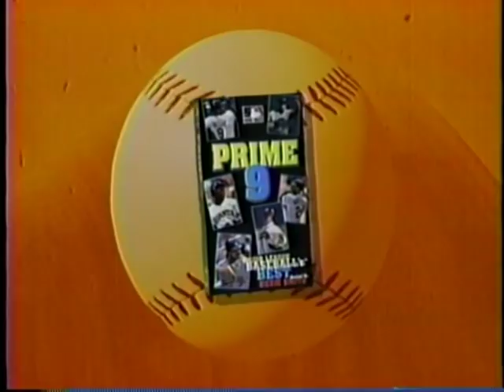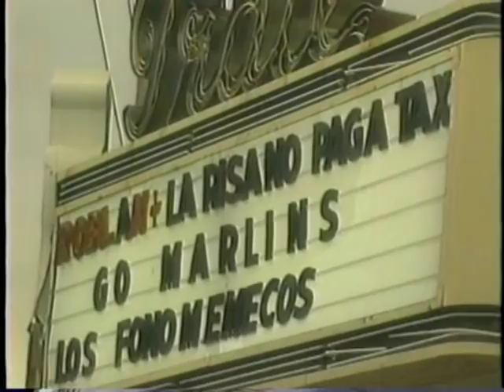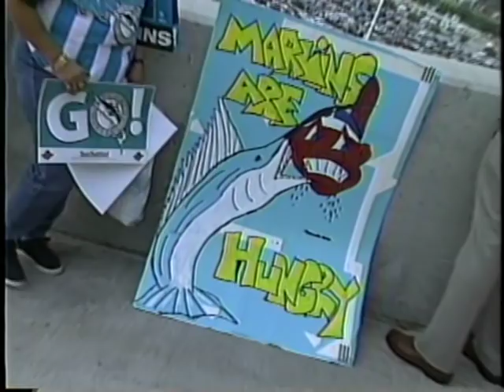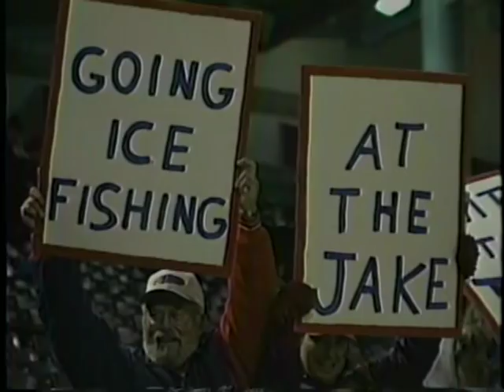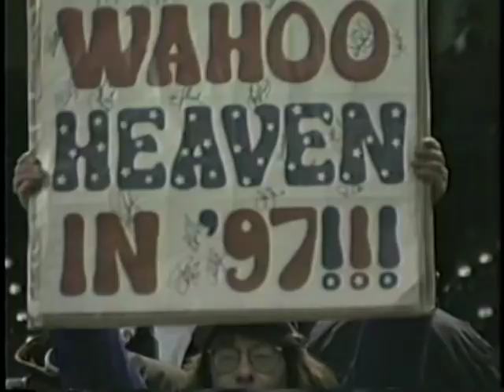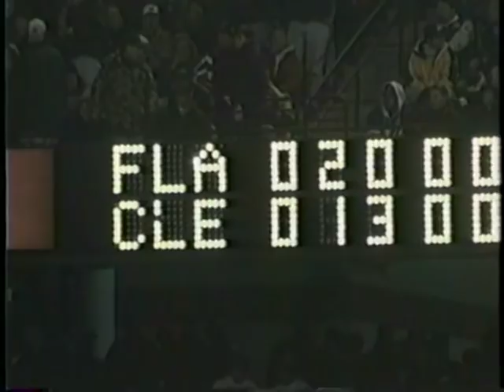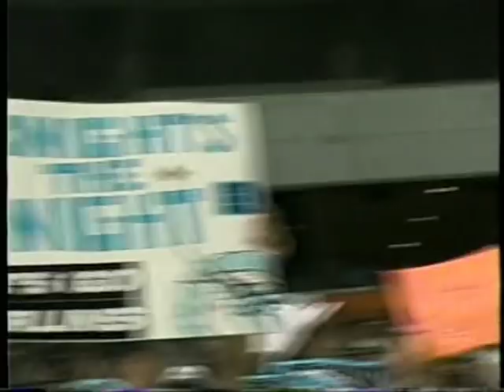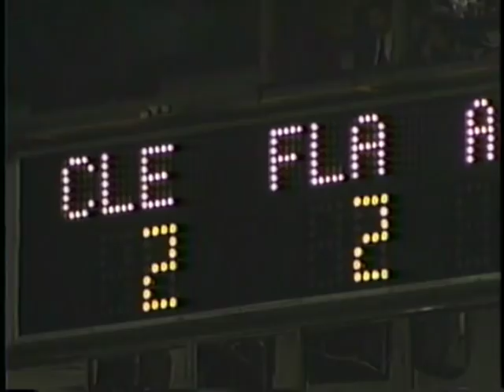1997 World Series video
Marlins vs Indians
Narrated by Len Cariou

I am going to keep cranking out sports content I think the community will enjoy on here as long as I can. If you enjoyed this video and any others on my channel and wish to send any donation, please send If you'd rather not, there's nothing I can do about it anyway, right? Enjoy either way.